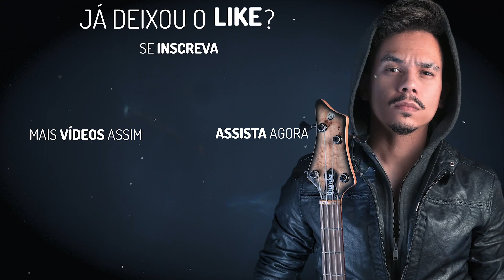QUAL BAIXO VOCÊ MAIS CURTE NO FORRÓ ATUAL?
Me fala aí nos comentários, qual dos baixos você mais curte no estilo do forró atual? Manda este vídeo para seu amigo baixista que curte forró!

Se não for inscrito, ajuda o canal e se inscreve!

Quer aprender baixo comigo?

Quer comprar um baixo KF?